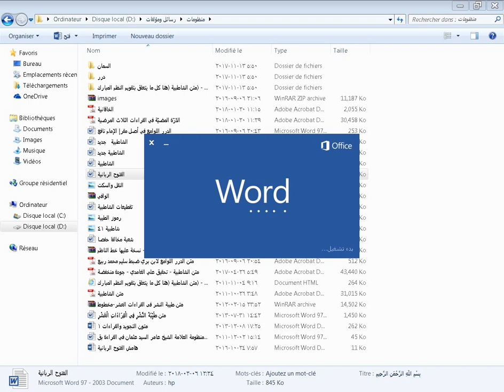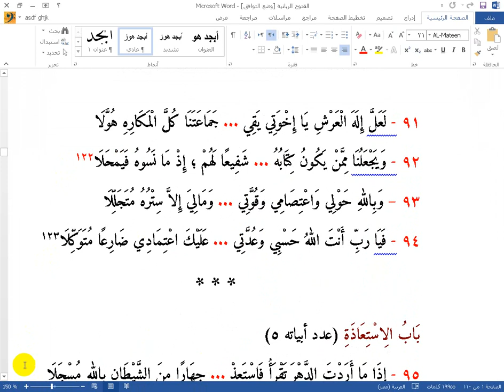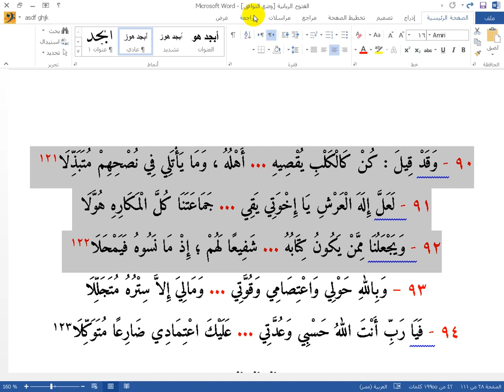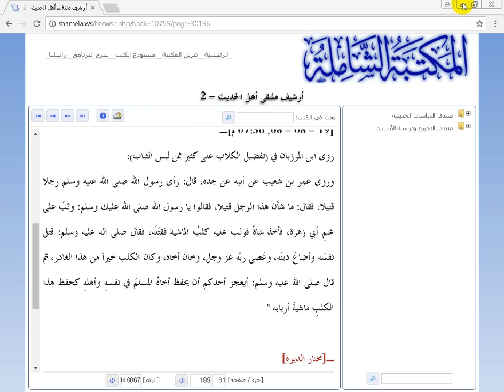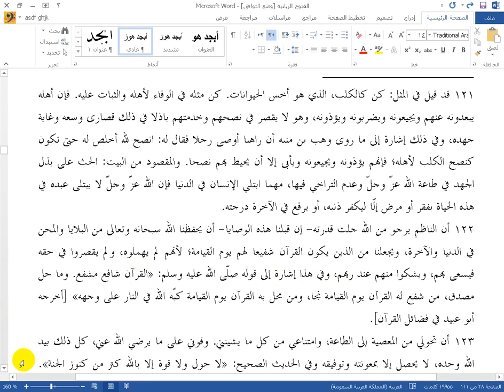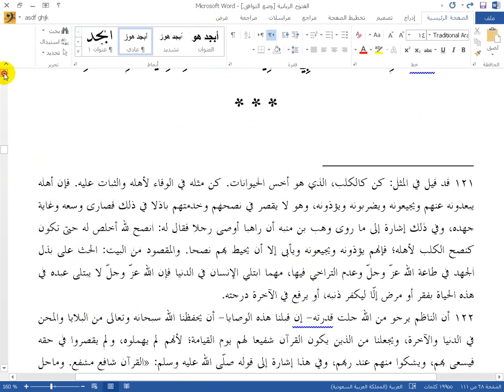دبلومة القراءات الصغرى المعتمدة 37 - وقد قيل كن كالكلب يقصيه أهله ...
تعريف بالمقرأة والمركز والدورات الحالية :
 دبلومة القراءات العشر الصغرى مع الشيخ إسماعيل الشرقاوي ، في ثلاث سنوات شاملة أيام الراحة ، بيتان فقط في اليوم ، عشر دقائق فقط ، أربعة أيام في الأسبوع ، بدأت بحمد الله في 8 يناير 2018 م ، لمزيد من التفاصيل تابع الرابط التالي :
 إذا كنت حافظا للقرآن كاملا بالتجويد فاتصل مشكورا عبر الواتساب 12 ظهرا بتوقيت مصر أو 12 ليلا بتوقيت مصر (أي يوم إلا السبت والأحد) . فضلا رتب معنا قبلها للتأكد من وجود الشيخ وقت الاتصال .
الاختبار والاتصال عبر الفيس بوك ماسنجر أو واتساب 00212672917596 أو بدخول غرفتنا على برنامج زوم .
ـــــــــــــــــــــــــــــــــــــــــــــــــــــــــــــــــــــ
لمشاهدة سلسلة الإسناد تابع الرابط التالي :
ـــــــــــــــــــــــــــــــــــــــــــــــــــــــــــــــــــــ
ـــــــــــــــــــــــــــــــــــــــــــــــــــــــــــــــــــــ
استبيان مقرأة الدرة المضية في الرابط التالي :
ـــــــــــــــــــــــــــــــــــــــــــــــــــــــــــــــــــــ
مركز الفردوس للتنمية البشرية بالمغرب - مقرأة الدرة المضية العالمية للعلوم العربية والإسلامية - مصدران موثوقان للإشعاع العلمي والثقافي في العالم العربي والإسلامي ... للتعرف على المركز والمقرأة ومعظم البرامج الحالية تابع الرابط التالي مشكورا :
رابط مباشر لمشاهدة وتحميل مجلة أنوار الفردوس التنموية الرائدة (العدد الأول) ، نتشرف بقراءتكم وتواصلكم . تفضلوا :
ـــــــــــــــــــــــــــــــــــــــــــــــــــــــــــــــــــــ
رابط غرفتنا على برنامج زوم باختصار :
لأصحاب الحواسيب والهواتف الذكية والتابليت دخول غرفتنا عبر برنامج زووم ، رابط الغرفة :
رقم الغرفة (ID) الذي ينبغي أن يكتب في موضعه : 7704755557
ـــــــــــــــــــــــــــــــــــــــــــــــــــــــــــــــــــــــــــ
شرح البرنامج وكيفية الدخول :
زوم هو برنامج سهل جدا للبث الحي عبر الهواتف الذكية ، يمكنكم تحميله والاستماع من خلاله بشرط استعمال الإنترنت وقت البث .
ومن خصائص البرنامج إمكانية فتح المايك للجميع ، وإمكانية بث الفيديو والشرائح بصورة مباشرة ، كل ذلك مع إمكانية التسجيل ، ويمكن دخول الغرفة من المحمول والتابليت والكمبيوتر ، مرحبا بكم .
المطلوب تنزيل البرنامج على الجهاز المطلوب استخدامه
وبعد تثبيت البرنامج للجهاز فليس مطلوبا أبدا تسجيل الدخول وتسجيل عضوية
كل المطلوب بعد تنصيب برنامج زوم الضغط على رابط دخول القاعة الذي سيتم ذكره في الأسفل
لتحميل البرنامج للكمبيوتر العادي اضغط أو اضغطي هنا :
للتحميل للآي فون و الآي باد اضغط أو اضغطى هنا :
بعد التحميل اضغط أو اضغطي على رابط الدخول للغرفه من هنا :
إذا طلب منك رقما (ID) فاكتب هذا الرقم : 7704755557
تحذير :
ضع أو ضعي لاصقًا للاحتياط على كاميرا الجهاز حتى لا يتم فتح الكاميرا بالخطأ ، وسيتم نقل البث لك مباشرة . مرحبا بكم وأهلا وسهلا . وفق الله الجميع لما يحبه ويرضاه .